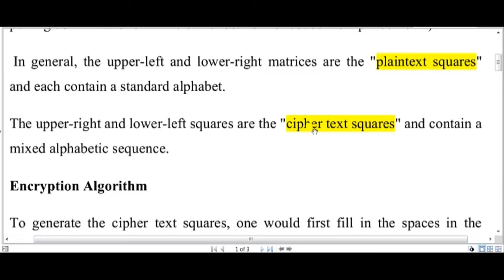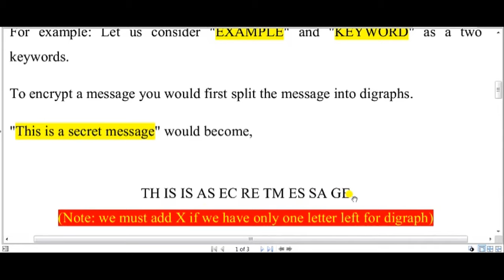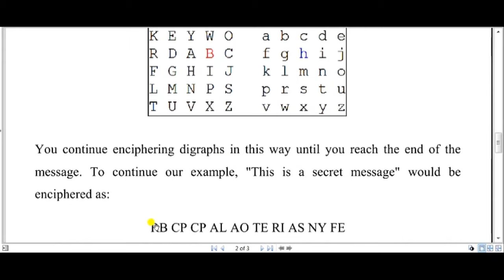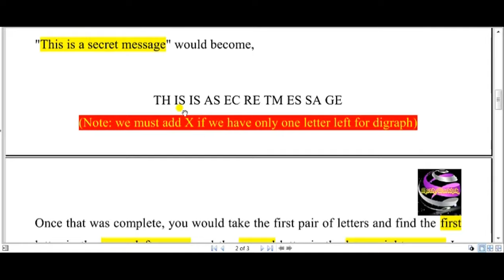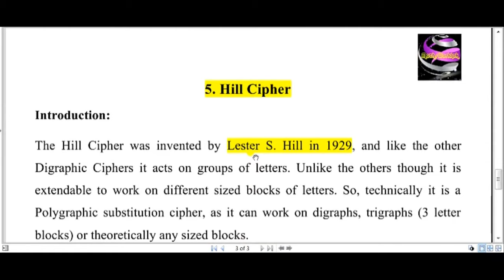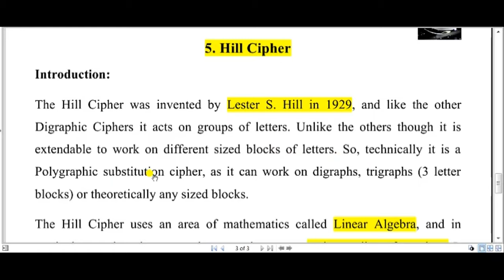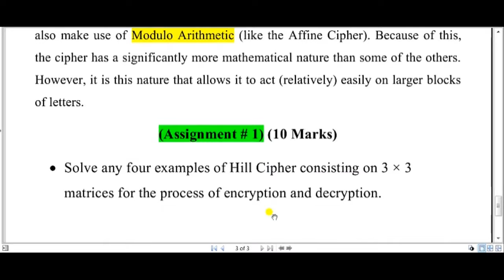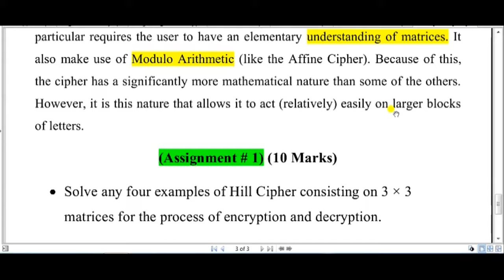Polygraphic Cipher (Lecture-II)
Polygraphic Cipher
Four Square Cipher
Hill Cipher